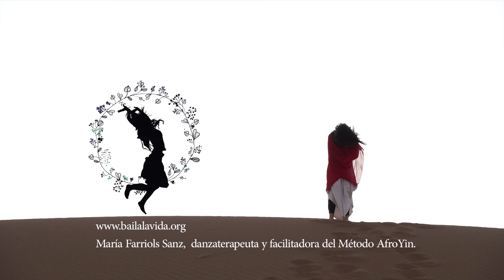Raíces, Corazón y Alas. Método AfroYin en el Sáhara.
Método AfroYin en el desierto es más que un viaje o un curso.
Es un reencuentro con la tierra y el cielo, con una misma y con espejos en cada mirada.
Es Comunión y es Celebración.
Es adentrarte en ti, honrar a las Raíces, conectar con el Corazón y abrir las Alas a la maravillosa aventura de estar vivo.